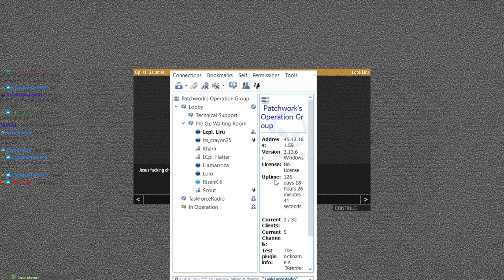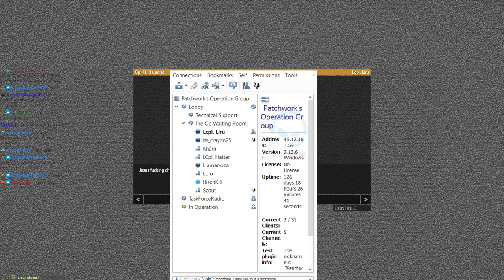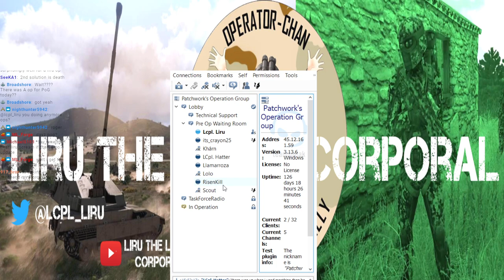Survival! an SF Team gets a VIP Out of Afghanistan VOD 8/10/2022